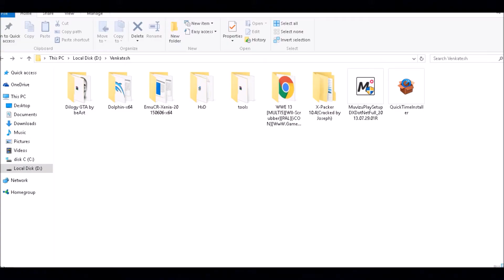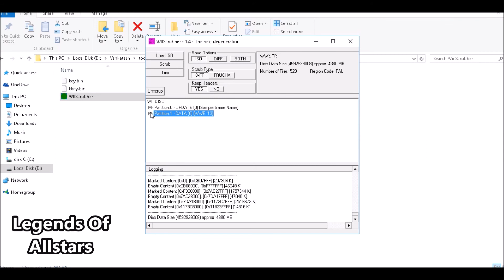How To Import And Export PAC Files From ISO Using Wii Scrubber | How To Do Modding | LOA